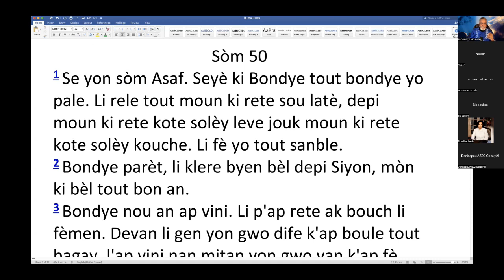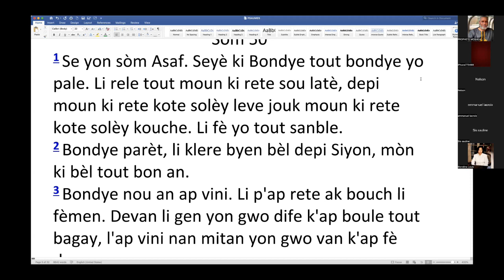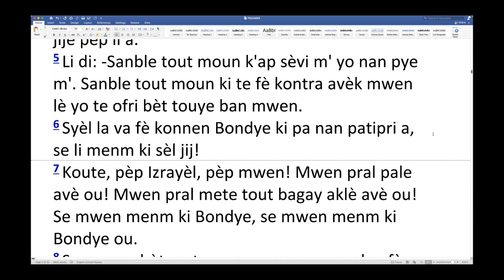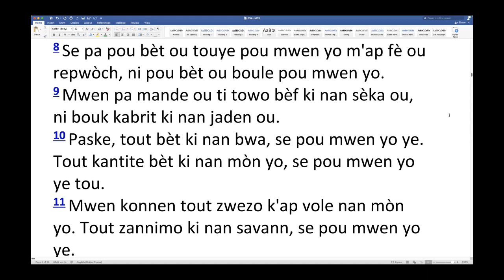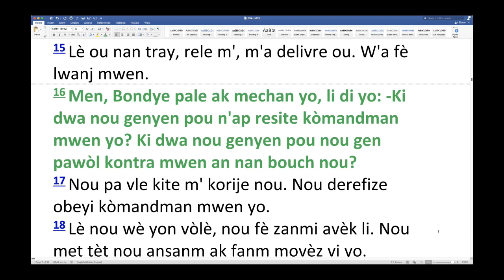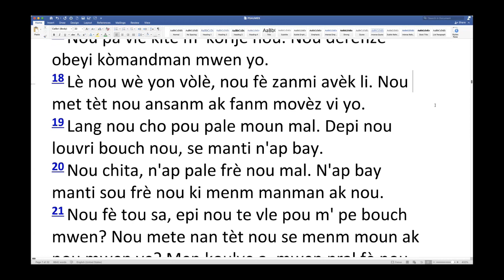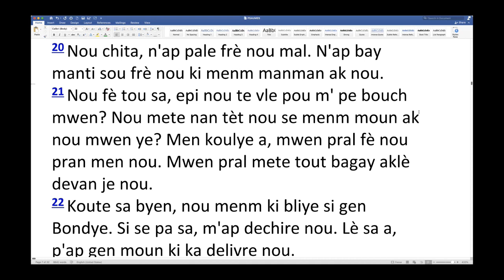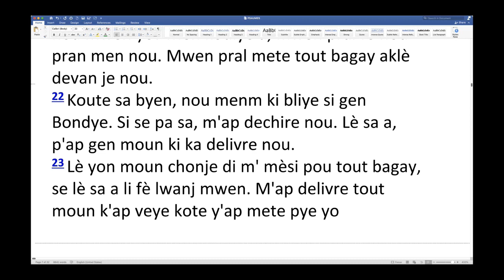PSAUME 50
EXPLICATION DU PSAUME 50